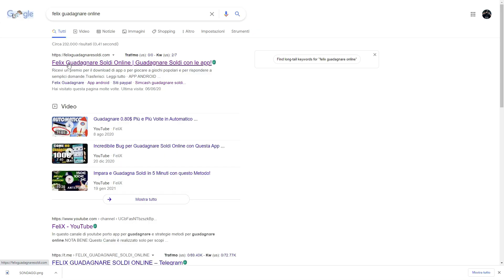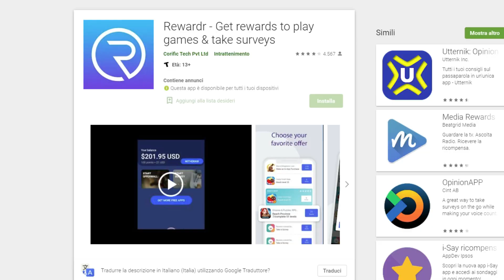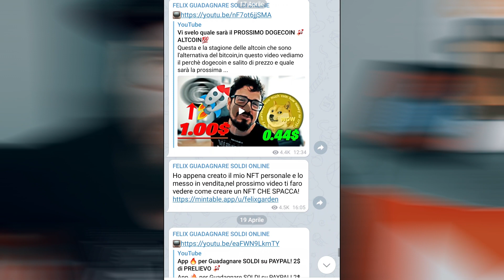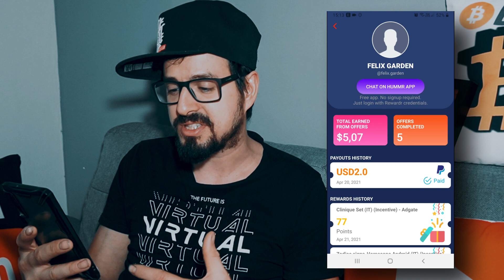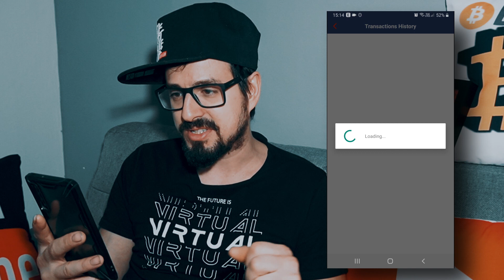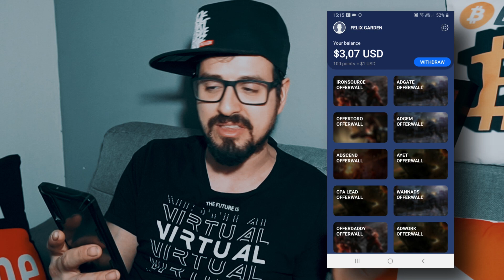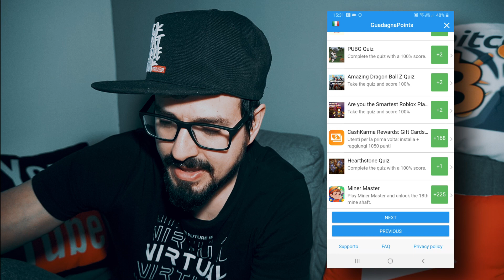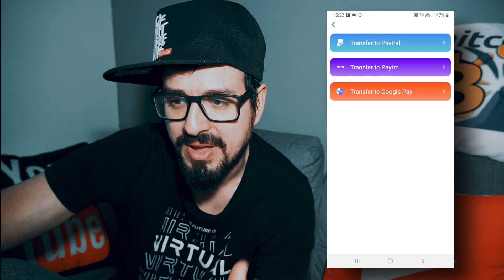Guadagnare fino 0,77$ per Click! 😱 SCAM o PAGA!?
Questa e un app per guadagnare soldi su paypal andando a completare le offerte e i sondaggi,visto che e difficile guadagnare con queste app,in questo video ti faccio vedere come riuscire a completare le offerte.

Per ottenere le app presenti in questo video,basta accedere al sito qui sotto e scrivere nel motore di ricerca il nome di ogni app!

Questa app e presente nel google play e il playstore di android.